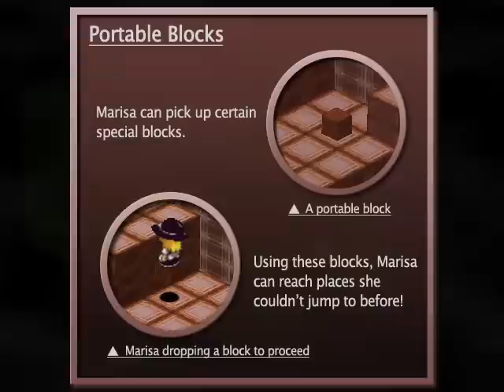Maristice (English) - Introduction and Ending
IMPORTANT: Spoilers after the end of the tutorial. I recommend stopping the video then if you plan on playing the game.

Gensokyo.org's latest translation patch came out some time last week. Since all the official Windows games (barring Fairy Wars, since it just came out), it seems they've moved on to fan-games. This time around, it's Maristice, a 3D platformer/puzzler based on the NES classic, Solstice.

The basic premise of the game is simple: Patchouli has stolen and split Marisa's broom into 7 fragments and spread them about Scarlet Devil Mansion, supposedly as payback for her constant raiding of the library. Marisa is forced to roam the mansion on foot, seeking out the fragments and new powerups while evading traps set by Sakuya and the fairy maids, and eventually confront Patchouli herself.

I had originally recorded my full play-through of the game, but looking back on it, I came to a realization: It was INCREDIBLY boring to watch. Being a completely blind play-through, it involved a LOT of backtracking, wandering, and pointless exploration. Even after I edited out the totally unnecessary bits, there was still a lot of wasted time backtracking to get missed items and such.

As such, I opted to cut out the actual play-through, and just show off the tutorial (as a teaser), as well as the ending (for those who played through this game before the translation, and don't want to play all the way through again). If enough people want a full video walk-through of the game, I could play through the game again at some point, this time with much less aimless wandering since I know the puzzles and locations of items by now.

Review:

The game is pretty solid, but not without shortcomings. The gameplay is well developed, glitch-free, and generally enjoayble, though a touch repetitive.

I also feel the need to bring up the save system, because I think this is one of the best aspects of the game. The game works on a save-point system much like most RPG's. However, there is also a "suspend" slot which you can save to at any time. Saving there sends you back to the main menu, and loading from it immediately deletes it. In other words, it allows you to stop and start playing whenever you want, while still retaining the requirement to seek out save points for use in case things turn sour, and you find yourself needing to restore to an earlier point in your play-through. It's a very clever system, and I wish RPG's would adopt something like this.

The game is also rather easy for the most part, with much of the in-room puzzles  being somewhat simplistic (pretty much every puzzle can be summed up as "figure out how to get this block from point A to point B). Most of the difficulty is derived more from a confusing overall map layout and having to remember where things are located, rather than difficult puzzles. These points may be a plus or a minus, depending on your tastes.

The music is unfortunately one of the downfalls. As far as in-game music is concerned, there are basically only 3 songs during actual game-play, and they mostly consist of incredibly simple, short, looped arrangements of Marisa's and Patchouli's themes (that music during the Tutorial? That's what you hear for the ENTIRE time you're roaming the Scarlet Devil Mansion areas). Thankfully, there IS a way to mute the music in case it gets to be too grating.

The storyline is rather simple and minimal, with a rather cheesy ending (which I pretty much predicted correctly from the start of the game).More or less what I've come to expect of Touhou fan-games in that regard.

As for the translation crew, as far as I can tell, they did a great job, though the amount of in-game text that needed to be translated seems to have been pretty minimal.

Overall, as far as fan-games are concerned, I think I'll give this game a 7/10. The gameplay is solid, and the save/suspend system is rather useful. However, much of it can be improved upon with a more varied musical score, less gameplay repetition (perhaps through the inclusion of more versatile powerups and items, allowing for more puzzle depth?), a more detailed, less confusing map, and some more thought put into the storyline. It's worth checking out if this kind of game is your thing, but not what I'd consider to be worth a huge amount of praise.